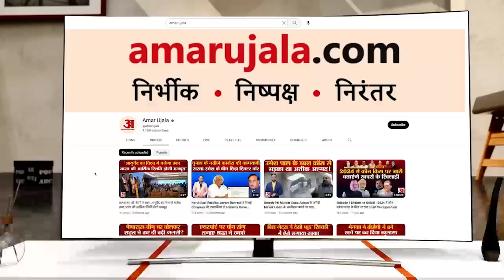दलदल में फंसा हाथी, निकालने में छूटे अफसरों के पसीने, JCB से भी नहीं मिली सफलता | Bijnor News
Bijnor News : एक हाथी दलदल में फंस गया। वहीं, हाथी को निकालने में अफसरों के छूट रहे हैं। मौके पर जेसीबी और ट्रैक्टर में मंगवाया गया लेकिन, सफलता हाथ नहीं लगी...